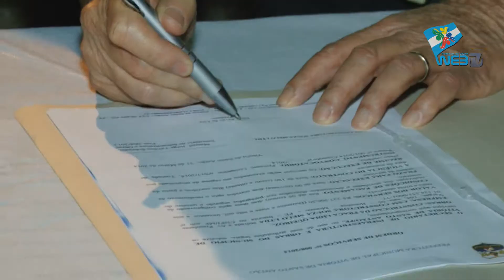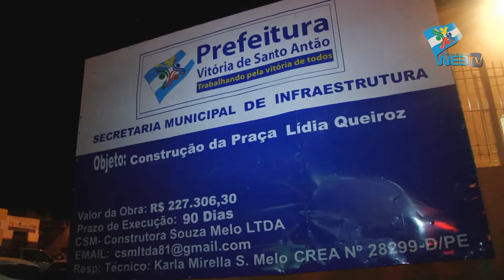PREFEITURA DA VITÓRIA WEB TV | Ordem de serviço Praça do Lídia Queiroz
Assista nessa matéria como foi a cerimônia de assinatura da ordem de serviço para construção da Praça do Lídia Queiroz.